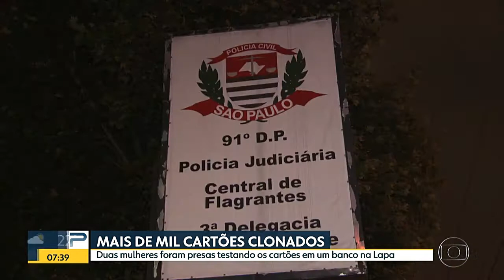Polícia Prende Duas Mulheres Com Mais De Mil Cartões Clonados Na Zona Oeste De São Paulo